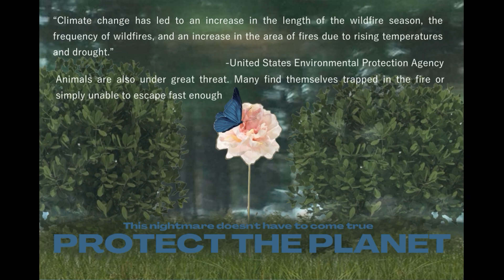2024 Ocean Awareness Contest - Forest Fires Film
By Vera Korshunkova (Cyprus) ~ Honorable Mention in Film - Junior Division ~ 2024 Ocean Awareness Contest. For more information and to participate in the Ocean Awareness Contest,